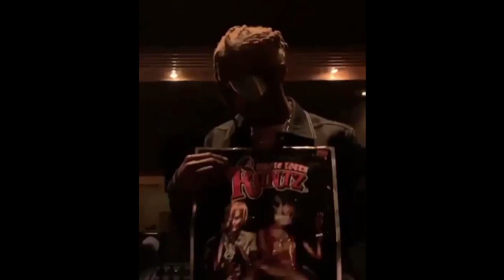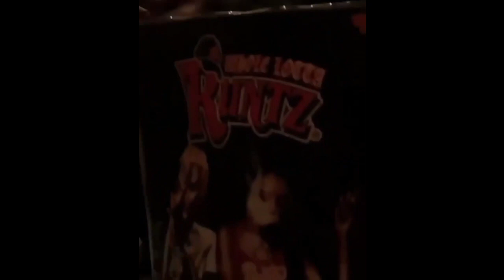[FREE] Playboi Carti x Pierre Bourne Type Beat 2019 - "ALIEN" | Prod. w1erdo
*THIS BEAT IS LOW QUALITY AUDIO.*
*PURCHASE THIS BEAT TO GET THE HIGHEST AUDIO QUALITY.*

MUST CREDIT ME IF YOU USE THIS BEAT!
FREE BEATS ARE FOR NON-PROFIT ONLY